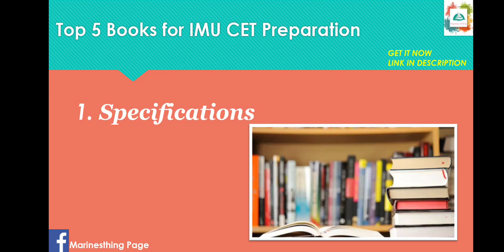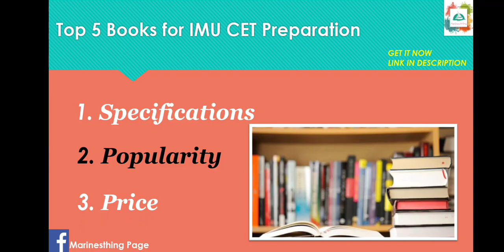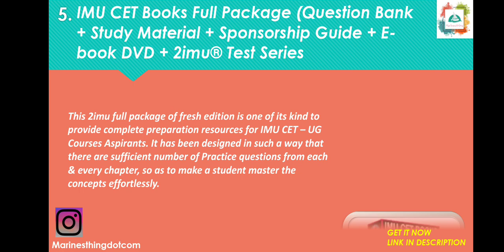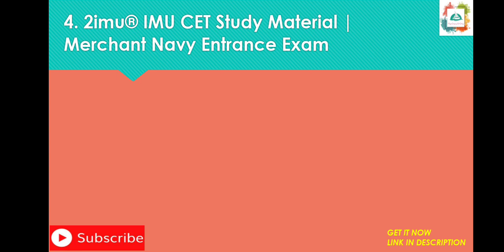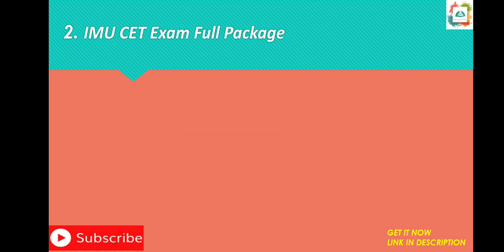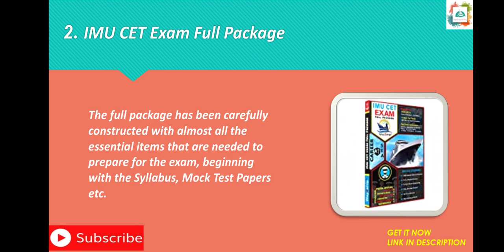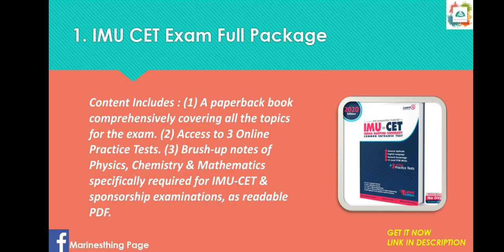Top 5 Books for IMU CET 2025 // IMU CET Preparation// Marinesthing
Are you looking for IMU CET 2025???
You don't have idea from where to start...
Or you don't know which IMU CET Book to be consider for Preparation
Here We have discussed Top 5Books for Preparation of IMU CET 2020
Watch the Video Full

And this list are categorized based on 3 factors
1. Specifications
2. Popularity
3. Price

Book List Links

Rank 1st
Rank 2nd
Rank 3rd
Rank 4th
Rank 5th

Books every Seafarers Must Read

1.The Alchemist

2.The Truth About Leadership

3.The 7 Habits of Highly Effective People

4.Tribes: We need you to lead us

5.Drive: The Surprising Truth About What Motivates Us-

6.Rich Dad Poor Dad

7. The Power of Now

Things to buy before joining Ship

Download the Checklist -

Other ways sailors can make money

2.Make Instagram Page

3.Create your YouTube Channel

Mobile Stand

Other videos of Marinesthing